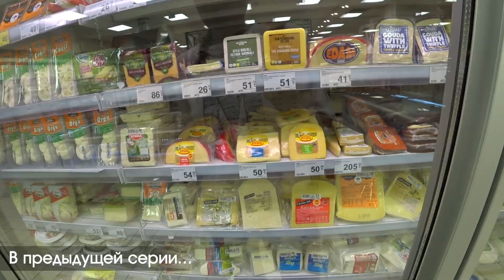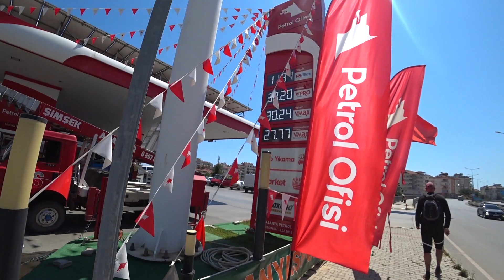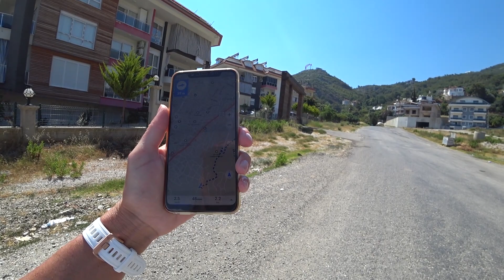ТУРЦИЯ 🏝️Аланья ⛰️ Идем пешком к смотровой "I LOVE ALANYA" 💖Дорога ЖЕСТЬ 🤯 ПАРК и вкусный ФРЕШ🥤/ #21